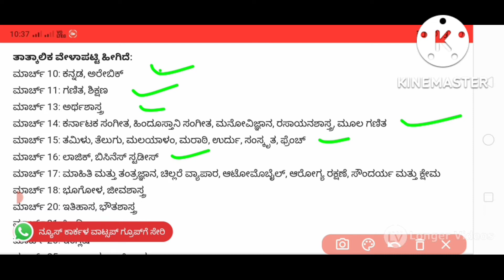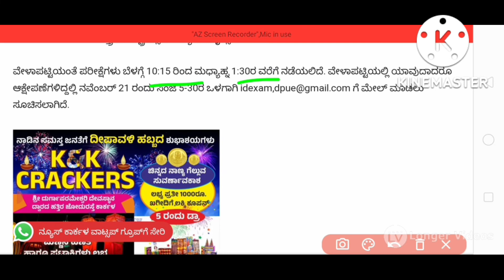ದ್ವಿತೀಯ ಪಿಯುಸಿ ಬೋರ್ಡ್ ಪರೀಕ್ಷೆಯ ವೇಳಾಪಟ್ಟಿ 2022-23 || 2nd PUC Board Exam Time Table 2022-23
ದ್ವಿತೀಯ ಪಿ ಯು ಸಿ ಬೋರ್ಡ್ ಪರೀಕ್ಷೆಯ ವೇಳಾಪಟ್ಟಿ #
2nd PUC Board Exam Time Table 2022-23#